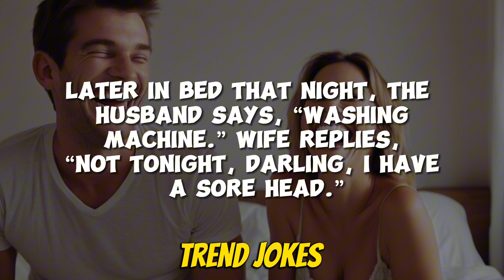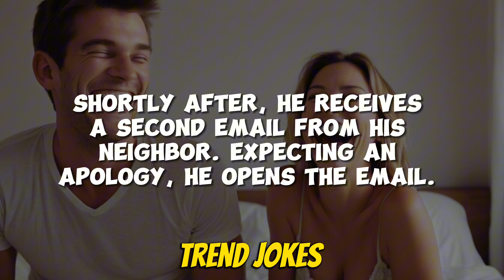😂 Best Jokes of the Day | Funny Jokes | Jokes for Adults